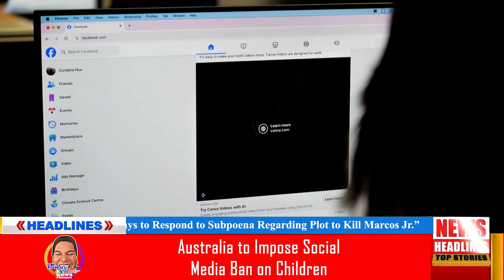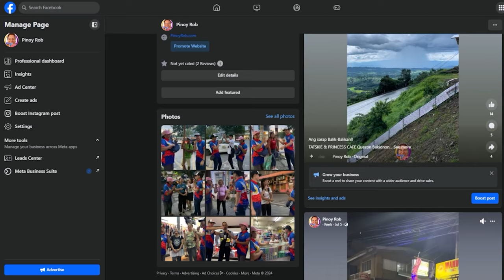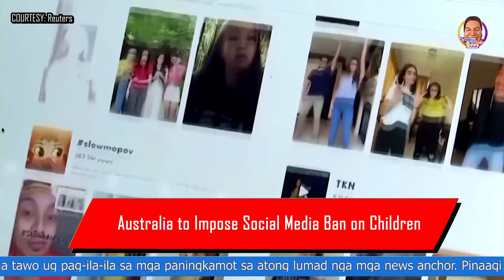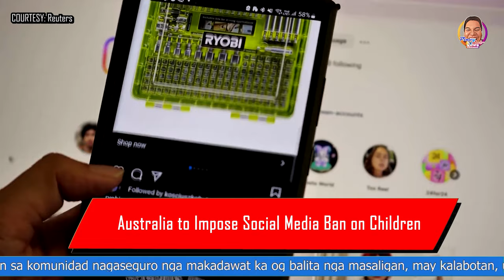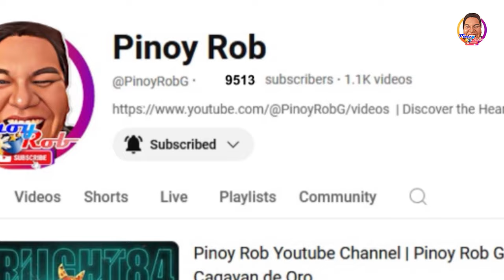Cagayan De Oro Breaking News (English) November 25, 2024